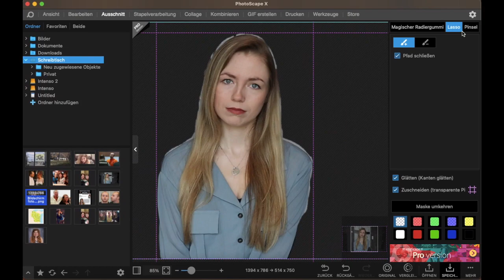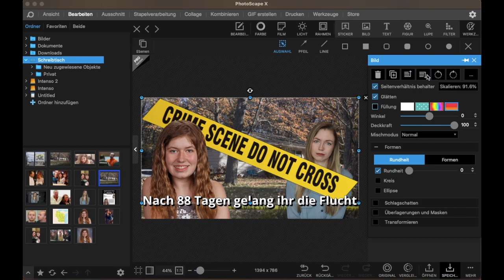Thumbnails ohne Photoshop erstellen I Simplyyen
Heute zeige ich euch in einem kurzen Video wie ich meine Thumbnails schnell und einfach ohne Photoshop erstelle.
Alles was ihr braucht ist das kostenlose Programm PhotoScapeX ( keine Werbung, nur eine Empfehlung)